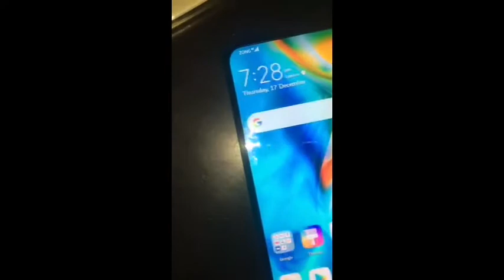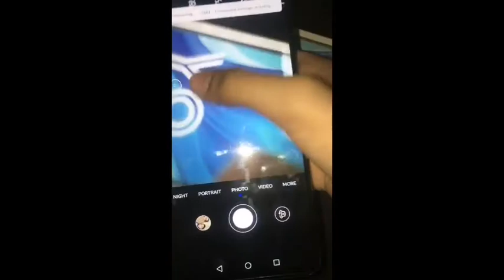Unboxing huawei Y9s and pubg bootcamp test||iphone 12pro max unboxing and pubg boot camp test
Sorry i dont have iphone 12